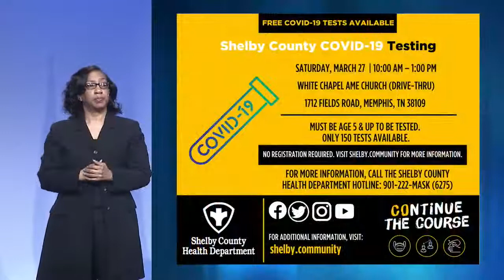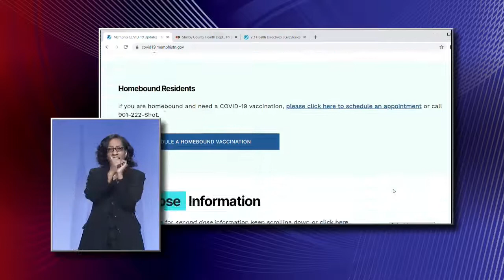03.25.2021 COVID-19 JOINT TASK FORCE PRESS CONFERENCE: COMPLETE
From Thursday, March 25, 2021 COVID-19 Joint Task Force press conference update. In order of appearance:

David Sweat, MPH, deputy director,  Shelby County Health Department;
Doug McGowen, COO, City of Memphis.

Itinerary:
0:00​​​​​​​​-1:40​  Pre-show;
1:40​ - 5:05​​​​​​​​  David Sweat's remarks;
5:10​​​ - 10:00  Chief McGowen's remarks;
10:00 - 29:15​  Reporters Q&A;
29:20 - End   Chief McGowen's closing comments.

See the entire press conference as recorded at Memphis Public Library WYPL-TV 18 studios